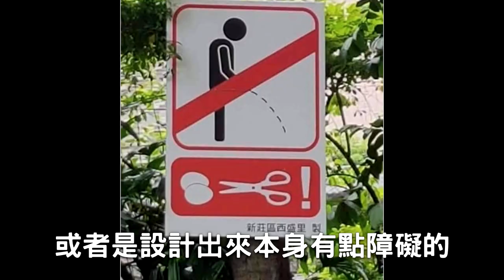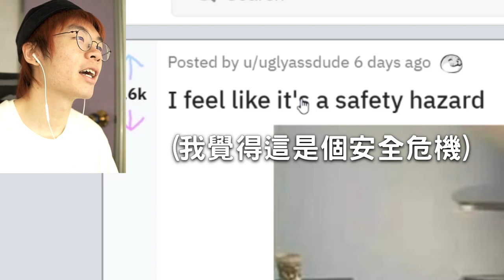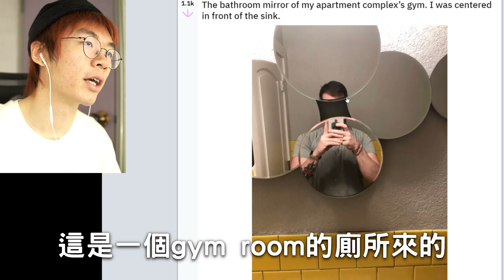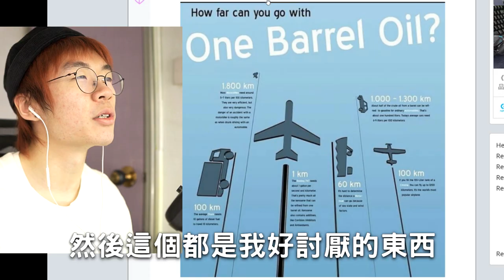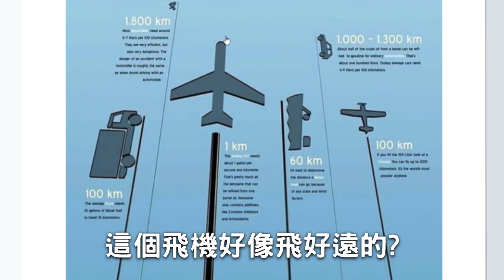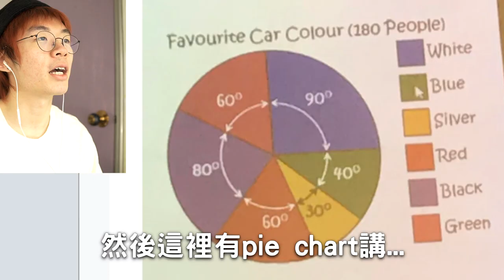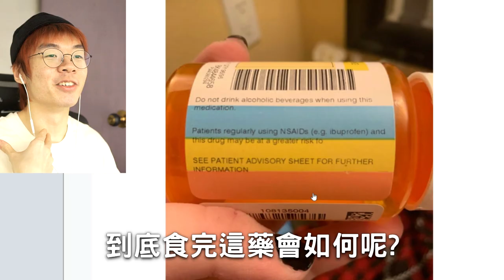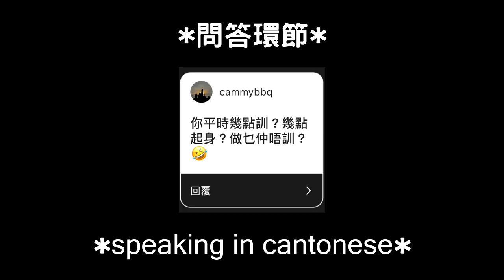《糟糕的設計》唔好啦🙅🏻‍♀️！// $1算唔算免費🤔？// 有問題的廁所s🚽🚽！-【REDDIT REVIEW】3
睇到好頭痛🤦🏻‍♂️

如果大家有興趣學英文可以去下面d既網站睇下架！
優惠CODE: WIN62 ($10歐羅折扣！有興趣報讀就記得用啦)

1. Chemical Plant Zone Act 2 - Sonic Mania [OST]
2. Darix Togni Digi G'Alessio - Vanoss Gaming Background Music (HD)
3. Jazz in Paris
5. Undertale - Dogsong (Omni remix)

FAQ:
Pc Spec:
CPU: AMD R9 3900X
GPU: ASUS RTX 2080 SUPER TURBO (WATER COOLED)
RAM: KLEVV 3600Mhz 32GB (4x8 GB)
M/B: ASROCK X570 TAICHI
CASE: ANTEC P120 CRYSTAL
FAN: PRIZM 120 ARGB
WATER COOLING: BARROW
SSD: Samsung PM981a 512GB 3D TLC M.2 NVMe PCIe 3.0 x4 SSD

Gaming Gear
Mice: Logitech G502 RGB
Keyboard: Logitech G913 Linear / Corsair K100
Headset: Razer Nari Essential / Apple Earpods / Logitech G Pro X Wireless
Mic: Razer SEIREN X / Elgato Wave 3
Chair: Zenox Nebula

Camera: Sony A6400
Recroding Software: Nividia Shadow Play
Live Stream Software: OBS studio
Video Editing Software: Vegas Pro

時間軸:
0:00 開場白
1:16 Lingoda 衝刺班可以瘋狂學英文
3:08 正片開始
4:24 廁所系列
6:37 繼續痴線設計
10:10 文字系列
11:00 完啦好野